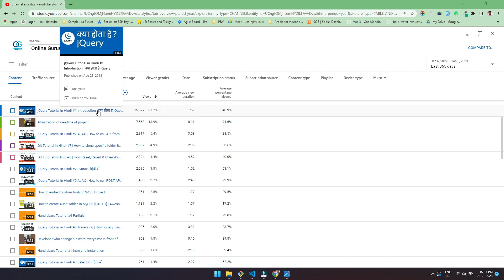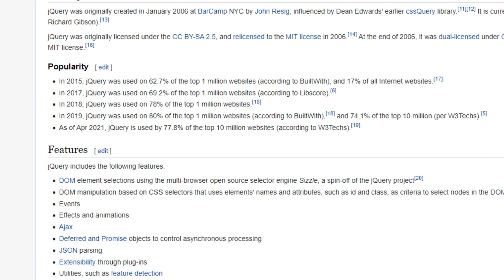Don't waste your time to learn jquery in 2023 | End of jQuery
Do we have to learn jQuery in 2023?
If you could have ask this question 5 or 7 Years back. My answer could be YES but today when React is most poplour over and it's perfoming and also very simple to code. then You must start learning one of them.